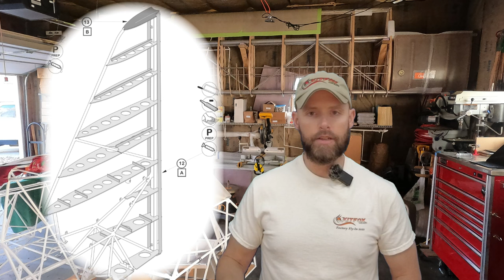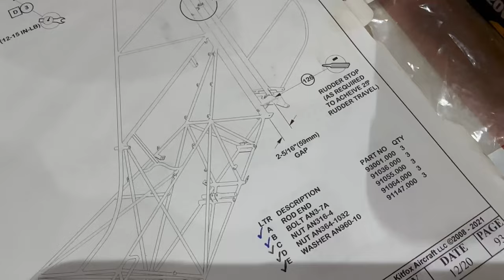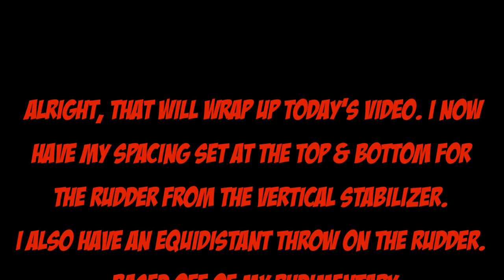#32 Vertical Rudder Install Pt.3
Hello everyone & welcome back to the channel.  In Pt. 3 I am attaching the bolts, washers & nut to the 3 connection points.  And a slight bit of grinding on the tabs that allow the rudder to swing left and right 25º.  Thanks for coming back, enjoy the video.

Cheers, Matt

Special itemsused in the video listed below:

GRIFITI Nootle Large Univ Tablet Mount

SmallRig Video Cage for iPhone 14 Pro Max
SmallRig Super Camera Clamp Mount
JOBY GorillaPod Action Vid Tripod

2 Pieces Aircraft Safety Wire Pliers
9 Pieces Roll Pin Punch Set
60ml Catheter Tip Syringe w/ Covers
Acid Brushes ⅜” Horsehair
AeroShell - 22 Multipurpose Grease
AFA Tooling Deburrer
Allstar Performance Cleco Plier
Allstar Performance ⅛” Diameter Cleco
Big Gator MINI V-DrillGuide
Bolt Mark by Permatex
Caliper Measuring Tool Digital
Cleco Fasteners 3/32”
DEWALT Step Drill Bit Set, 3-Pc.
Drill America #30 x 12"
Drill America #30 x 6"
Drill America #34 x 12"
Drill America #40 x 6"
Drill America #40 x 12"
Fenix Headlamp
Fenix Tac Flashlight
Fluke Digital Multimeter
ForneyTap Magic Cutting Fluid
Glue Masters Pro Grade Cyanoacrylate
F  U  J  I     S  P  R  A  Y
3005-T70 Q5 Platinum Quiet HVLP Spray System
9960 U-Tube 400cc Gravity Cup Conversion Kit
Air Cap Set 5100-2,4,5 & 6 for T-Series Gun w/ 5137 Carrying Case Bundle
Harbor Freight Pittsburgh 60 piece SKU# 60366
Harbor Freight ½” six flute countersink SKU# 61552
Invisible Gloves hand protector, Part #: 12-15800 - Aircraft Spruce
KEO 53530 Cobalt Steel Single-End Countersink
Klein Tools Wire Cutter/Stripper
Loctite 680
Loctite Blue 242
MegaDeal 2" Spring Metal Clamp
Online Best Service 6" Spring Clamp
Norseman 7pc Acrylic Point Drill Set
Norton Very Fine Cleaning
Performance Tool M195 0-80 in/lb
Powerbuilt HD Roller Seat
Redline Tools - Reamers
.2500 Straight Shank
.3125 Straight Shank
.4375 Straight Shank
ROKHardware.com Thread checker combo metric inch & SAE bolt, nut gauges.
Smart Electrician 1200Lmn LED Recharge portable light
Model: LZR10C - SKU 3701976 (Menards)
Starrett Steel Auto Center Punch w/ Adj. Stroke
Spyderco Efficient Value Knife
Starbond ACCELERATOR (Activator)
TCP Global Paint Strainers Fine 190 Micron Tips
T Tulead 63x40mm Machinist Square
U.S. Art Supply Chip Paint Brush
Yost Tools 5” HD Drill Press Vise

@Kitfox Aircraft, @Tesla, @Fuji Spray